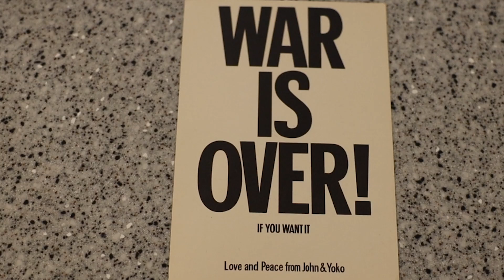John Lennon’s message of peace at Christmas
He was the first former Beatle to release a Christmas single after the band broke up, and he found a way to make a Christmas song carry a message of peace and unity without being overly saccharine. But then again, he was John Lennon. Get into the story of how his and Yoko Ono’s 1971 single “Happy XMas (War Is Over)” arrived just in time for Christmas in this episode of the Behind The Song podcast.

Music Producer: Christian Lane
Video Director: Eva Empleo

About Janda:
Behind The Song podcast host and creator Janda Lane is a radio DJ at WDRV-FM in Chicago, the city she calls home with her husband and podcast partner, Christian Lane, and their two cats, Ollie and Liam.

Follow Behind The Song on TikTok @behindthesongpodcast.

Follow Janda on Facebook and Instagram @jandalaneradio and on Twitter and TikTok @jandalane.